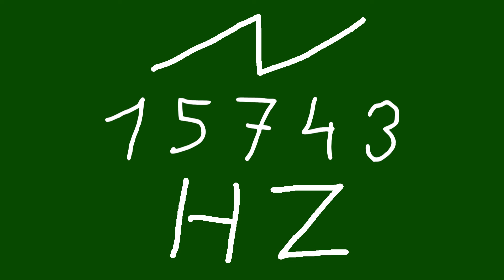15743 hz saw